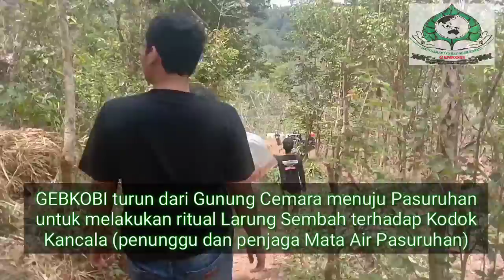SKH kuku semar, Ritual Larung Sembah untuk Kodok Kancala penjaga mata air suruhan, Wanareja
Video Dokumentasi GENKOBI